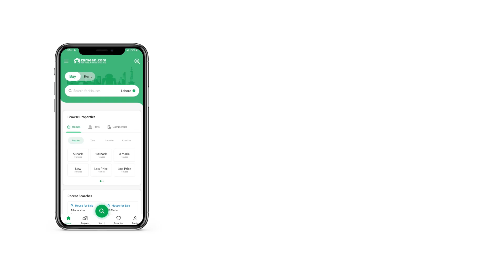2 KANAL RESIDENTIAL PLOT FOR SALE IN PHASE 8 DHA DEFENCE LAHORE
Look no further as we have the best Residential Plot that fits well within your budgeted requirements. The right property for sale is just a click away, so take action today. Residential Plot is available for sale in the best location. Property is a life-long invest, so make the right decision and buy this Properties in this locality are a total bargain, which is a plus. The metropolis of Lahore is offering a Residential Plot for an attractive price.